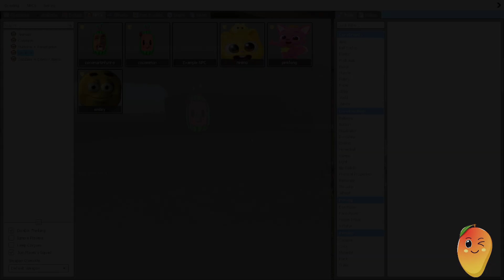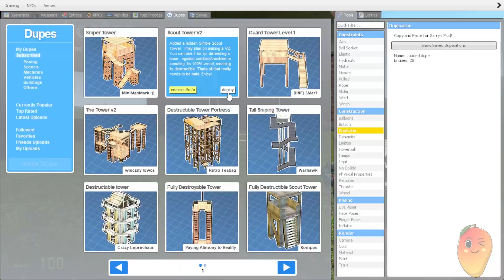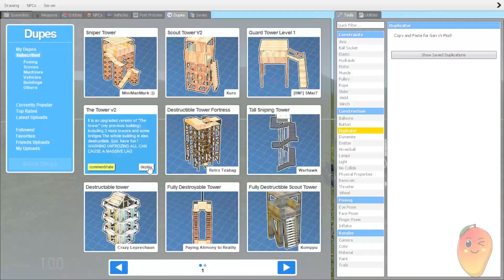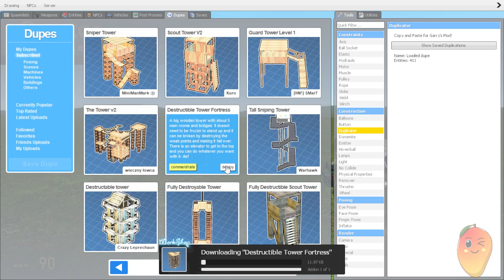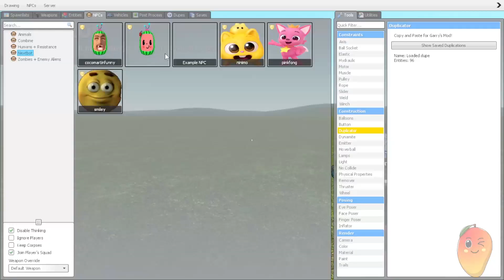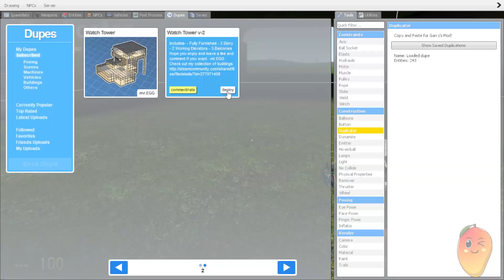Cocomelon Family Vs Towers Garry's Mod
Join the Cocomelon family in an exciting and hilarious showdown against towering challenges in Garry's Mod! Watch as your favorite characters navigate through creative and chaotic scenarios, bringing laughter and fun to every moment.

Perfect for fans of Cocomelon and Garry's Mod enthusiasts, this video combines beloved characters with the endless creativity of sandbox gameplay.

Watch now and see how the Cocomelon family fares against the towers in Garry's Mod!